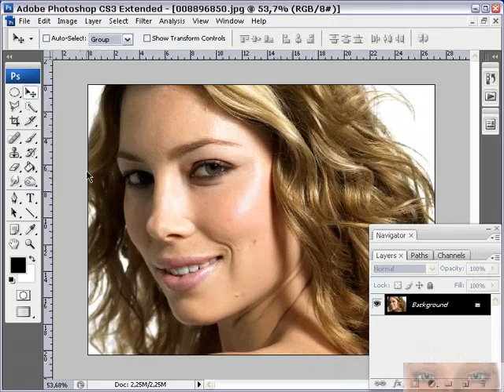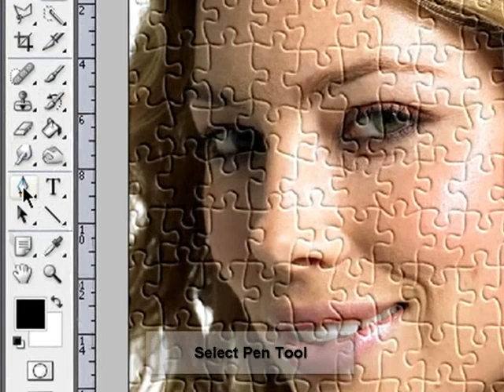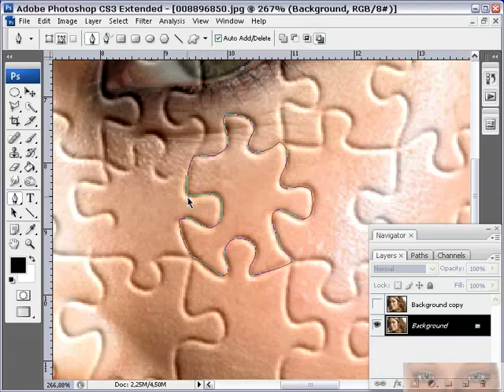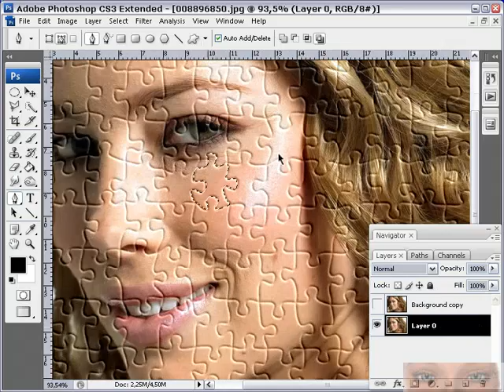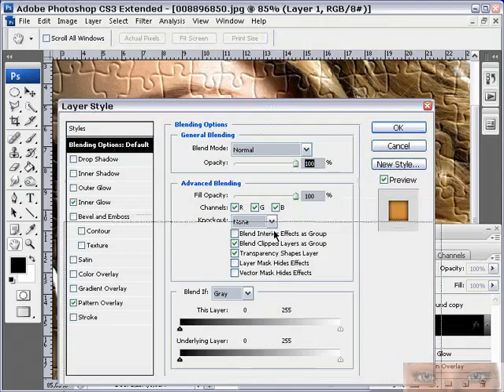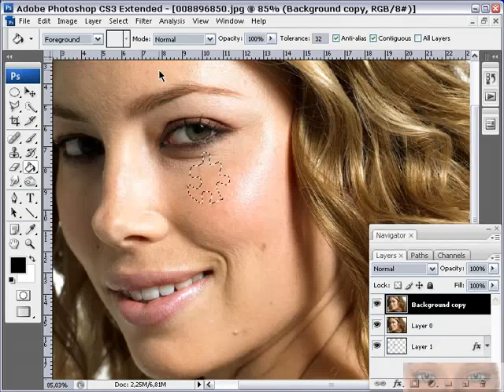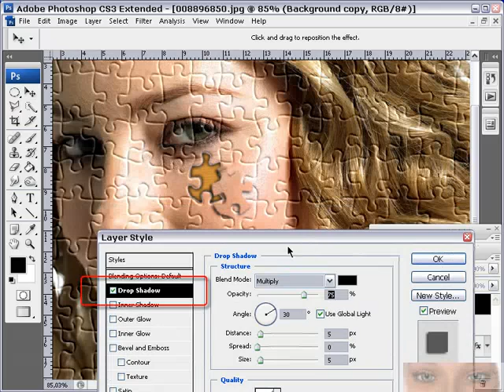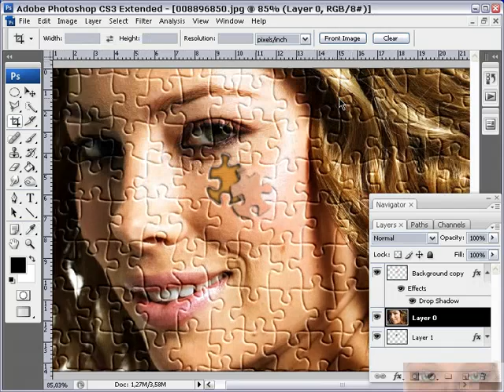Photoshop - Puzzle Photo Effect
Photoshop CS4 users:
There are some plug-ins and presets that have been removed in Photoshop CS4

Photoshop CS6:
Plug-in no longer supported in Photoshop CS6